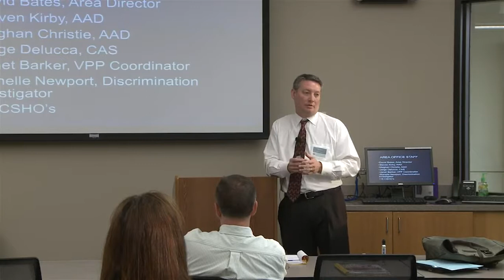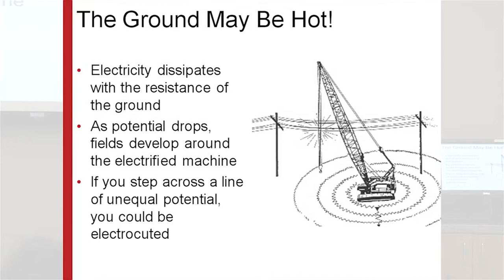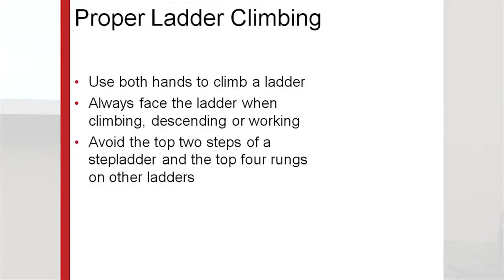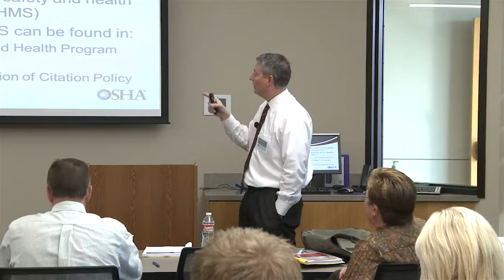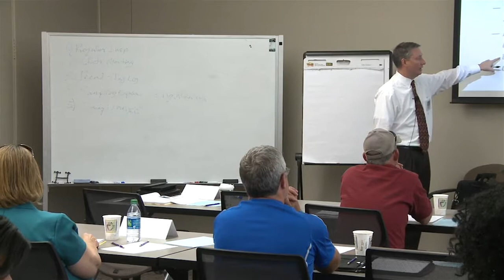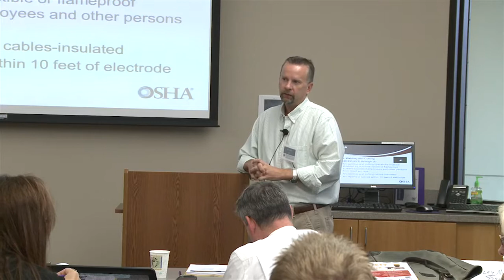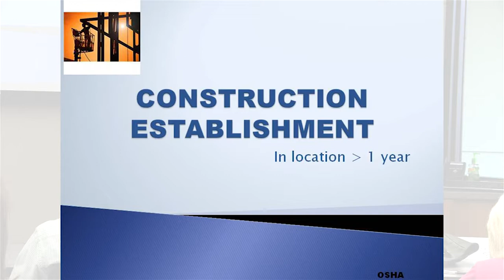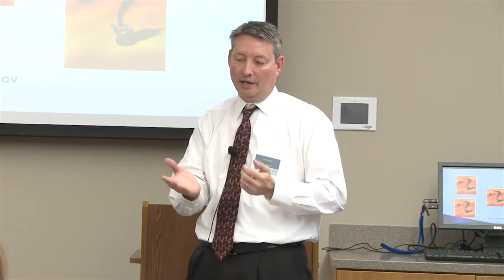Safety Guidelines & OSHA 09-12-2013